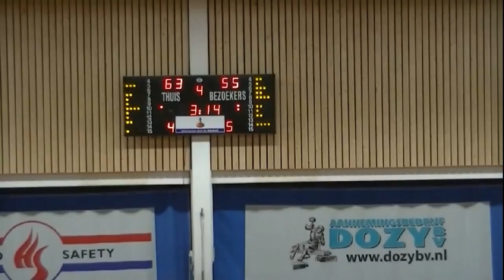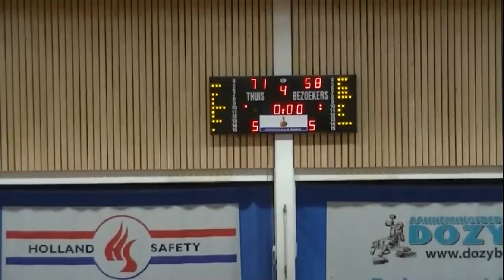Highlights Dozy BV Den Helder D1-Binnenland D1